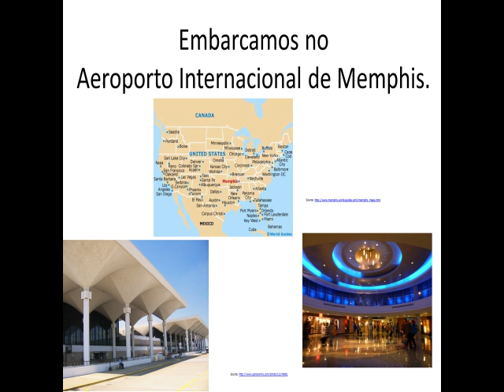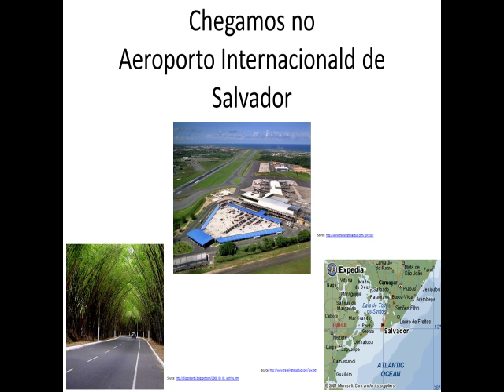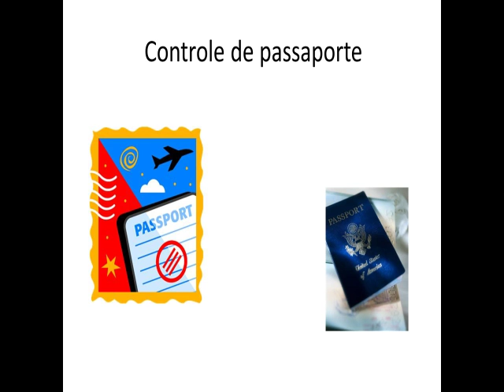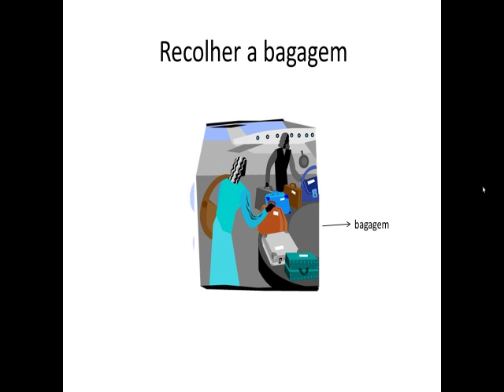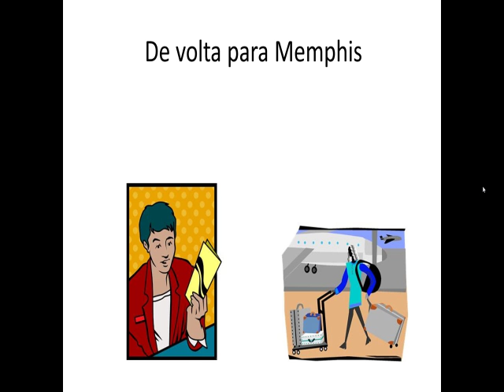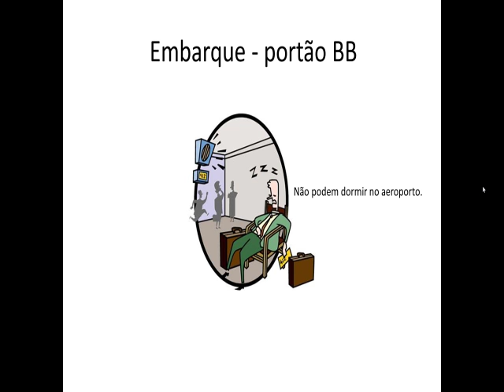Portuguese Language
Materials to learn Brazilian Portuguese